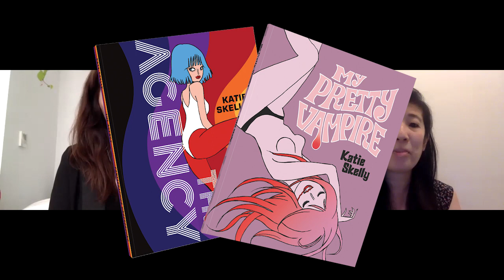Artist Q&A: Katie Skelly + Jenn Chan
Cartoonist Katie Skelly and Fantagraphics Marketing Director Jenn Chan discuss Skelly's new graphic novel, Maids. Available now from Fantagraphics.
Fantagraphics.com/maids